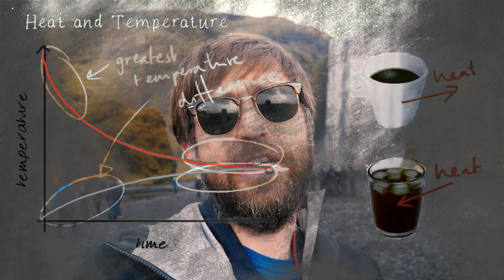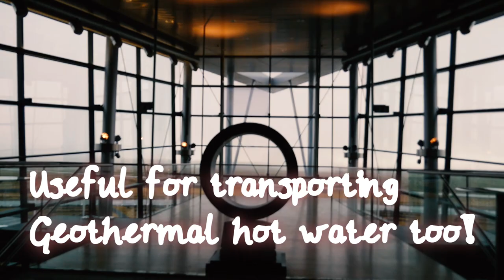Layers and Thickness and Thermal Conductivity - Iceland Physics Vlog at Skogafoss Waterfall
Layers and Thickness and Thermal Conductivity - Iceland Physics Vlog at Skogafoss Waterfall!  Thermal Physics for GCSE or A Level Physics.

A really useful way to understand how we can control the rate of thermal energy transfer.  Also great detail for understanding how energy can be stored and transferred in the new style of teaching energy in GCSE.

Use Physics to stay warm!  The Physics of insulation.